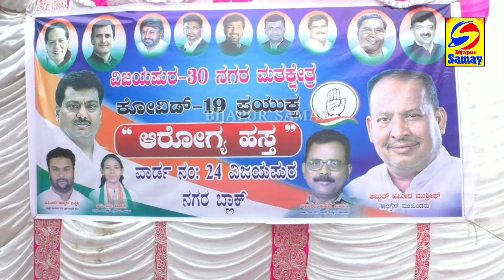BIJAPUR KE WARD No 24 ME CONGRESS KA AROGYA HASTA KARYAKRAM | HAMEED MUSHRIF | 04-10-2020